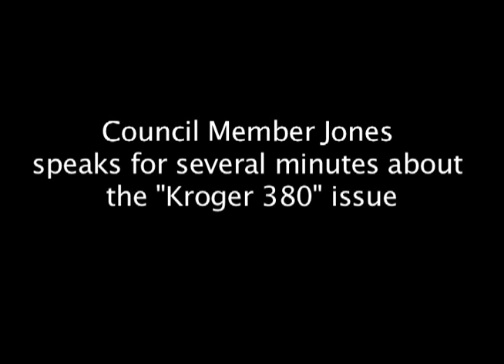Houston City Council Meeting 10-25-2011, Occupy Houston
Houston City Council Meeting 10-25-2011, highlighting Occupy Houston participants.

Pyro-Media offers video & videography services in West Houston. We excel at product commercials, business profiles and on-line videos.